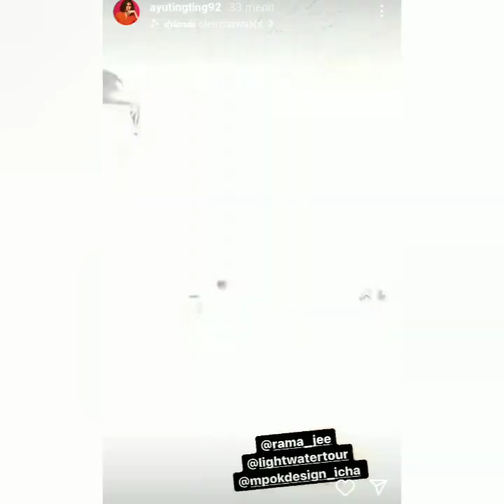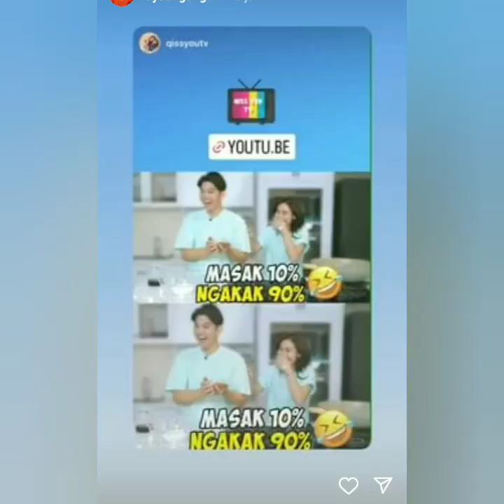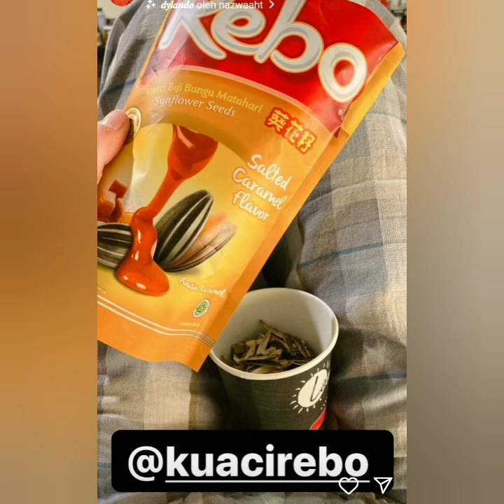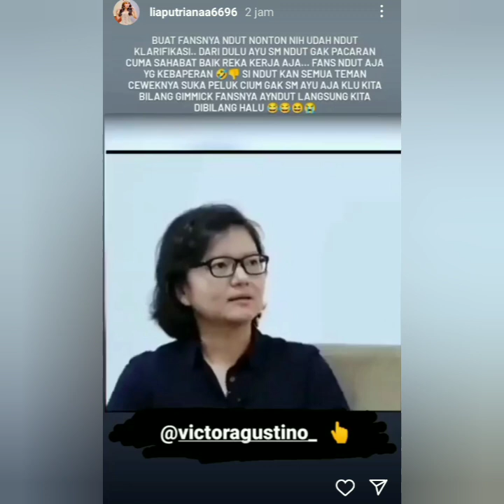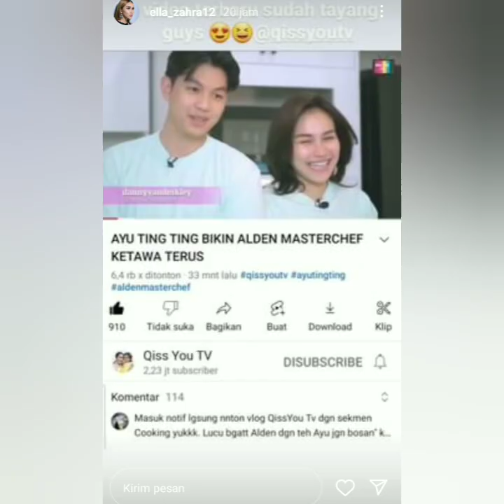STORY AYU TING-TING HARI INI BERSAMA KELUARGA DIMASJDIL HARAM MEKAH & MADINAH. SUPER SPESIAL